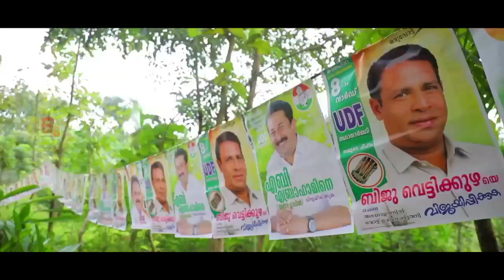8 -ആം വാർഡിലെ ഇലക്ഷൻ വിശേഷങ്ങൾ - Election news Ward 8 Keerampara